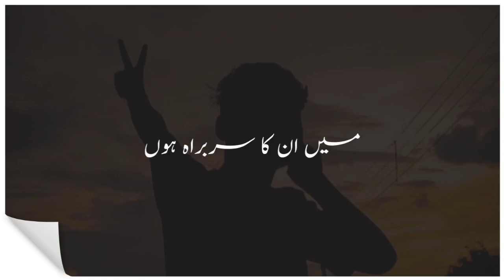Syed shabbar abbas poetry |Poetry Status l Urdu Poetry Status l Ziddi Wri8s l Poetry Status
Black screen hindi status
Black screen madrasi status
Black screen srayeki status
Black screen lyric status

Ziddi Wri8s #